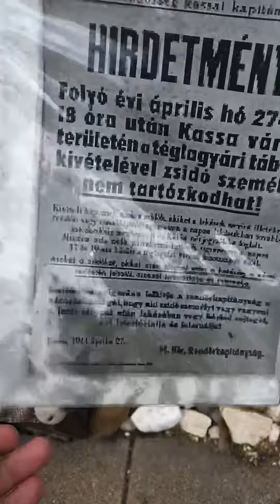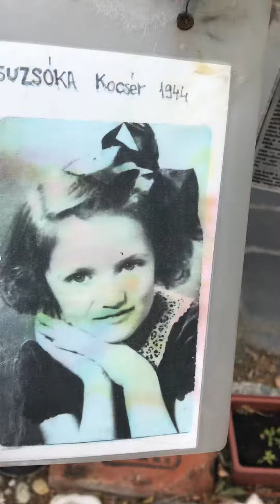Budapest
Protestas monumento